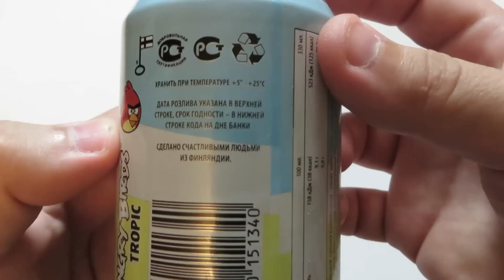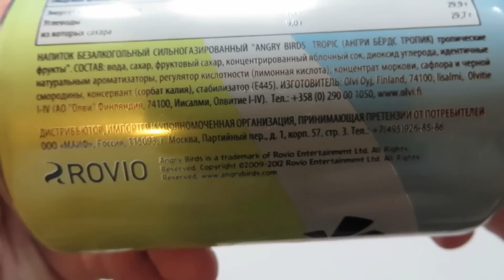Обзор напитка Angry Birds-TROPIC (Тропические фрукты)